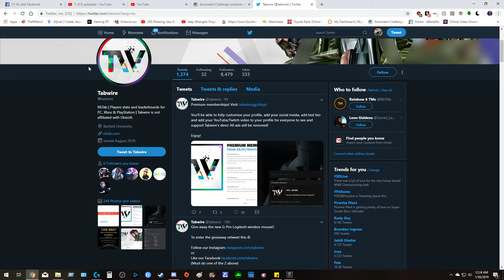Cheater 5 stack pt 2